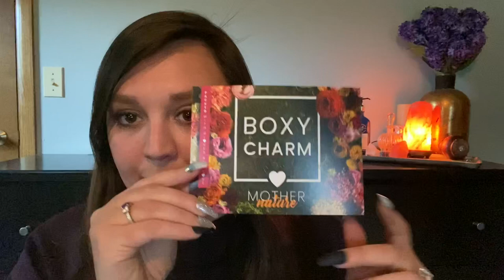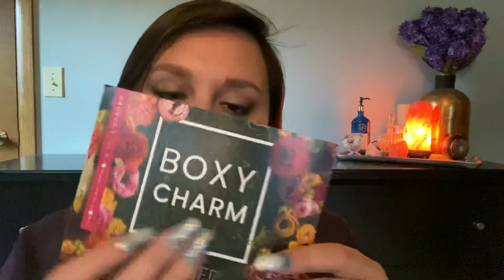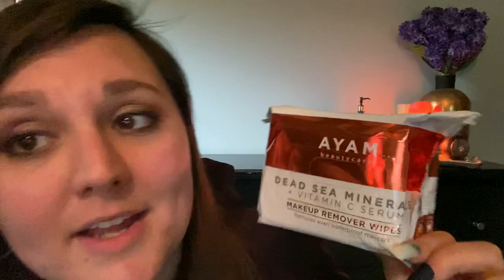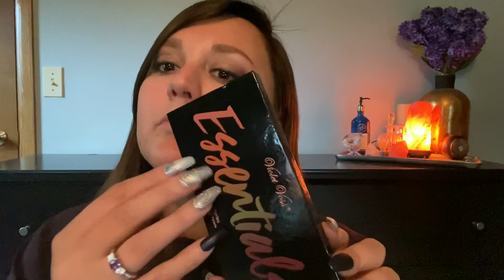ASMR ✨ May BoxyCharm Unboxing 📦 💄 Long Nails • Gentle Tapping • Gentle Whispering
I'm so glad you're here.  Today my video is an unboxing of my May Boxy Charm subscription box.  Let me know what your favorite product from my box is!  If you're interested in signing up, check out their

Currently chasing my dream of being a full-time ASMR content creator and learning & growing as i go.   Let's support each other!

My equipment:
Mic Cover
SHORT Stand for Phone
TALL Phone Stand
Ring Light
Studio Lights
Boom Stand
Nebula Light

What is ASMR?